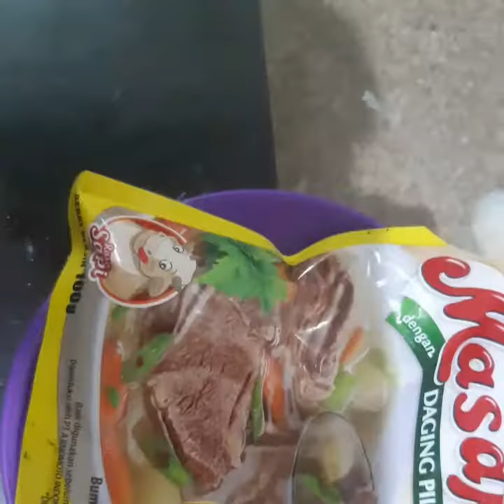😊 Resep mie ayam rumahan yang enak dan lezat 😊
SELAMAT MENCOBA😊 😊

jangan lupa juga tonton videoku min 3 menit jangan di skip ya setelah itu like komen dan subsribe dan berkomentarlah sesuai isi video ya kak. makasih.